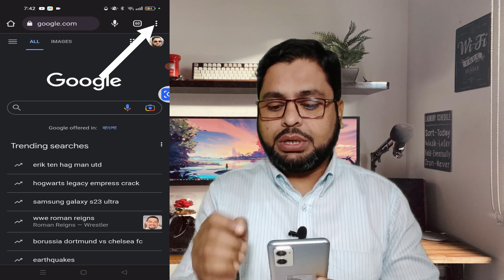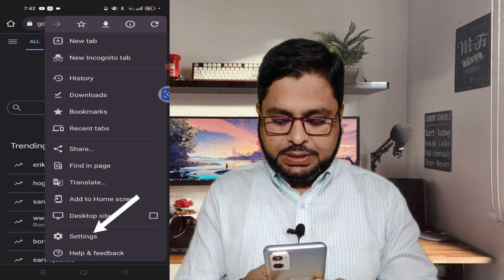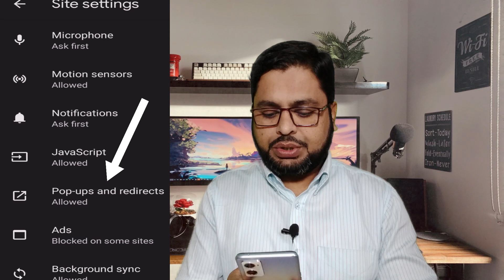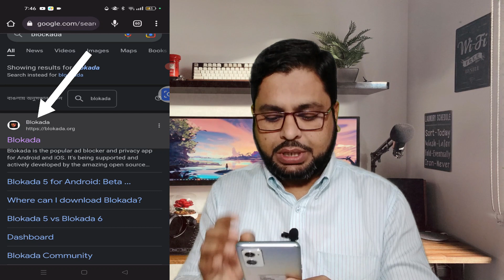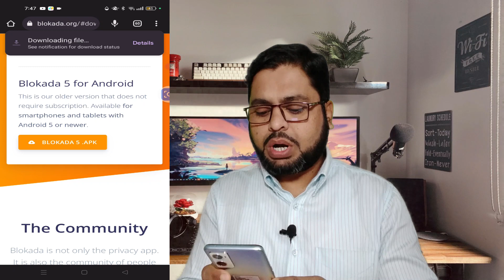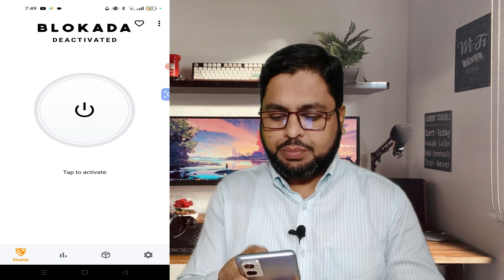মোবাইলের সকল বিরক্তিকর ADs বন্ধ করুন | How To Block Ads on Mobile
Today this Video I Describe About "How To Block Ads on Mobile " If You see This Video You can learn How to do This,